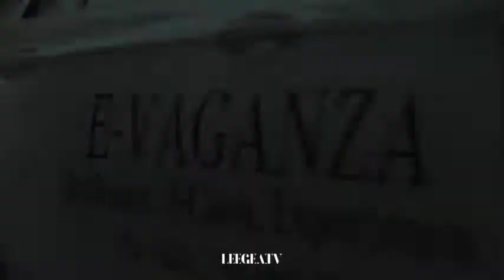Preview of "Mercedes-Benz E-Vaganza Test Drive" at The Pallas-SCBD, Jakarta